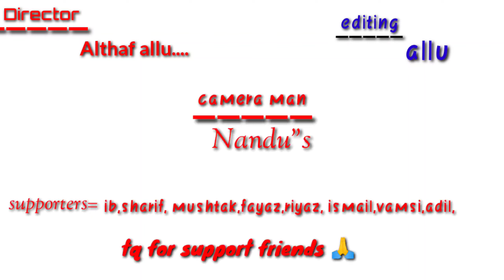Mahesh babu best fight spoof || Srimanthudu movie fight scene spoof || Shruti hasan .